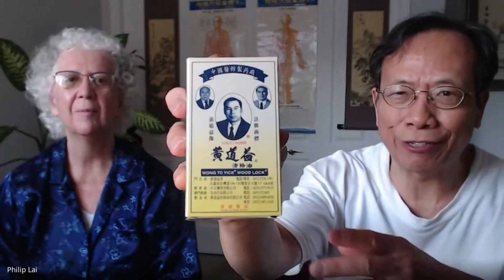VERA'S OTTAWA QI GONG RETREAT WITH MASTER LAI